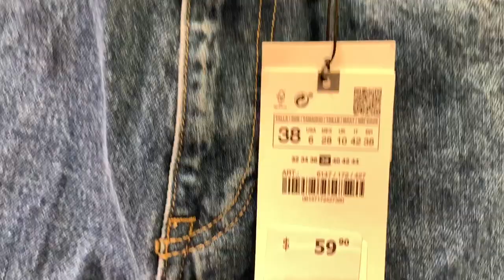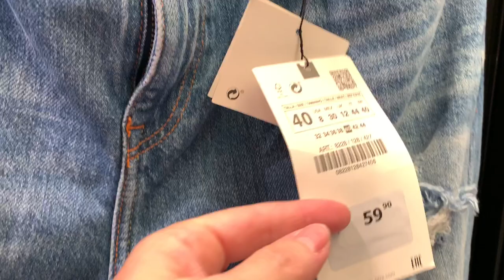ВЫБИРАЮ ДЖИНСЫ НА ФИГУРУ ГРУША 🍐/КАК И ГДЕ КУПИТЬ ИДЕАЛЬНЫЕ ДЖИНСЫ/ДЖИНСЫ ZARA/ШОПИНГ ВЛОГ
Дорогие друзья сегодня выбираем джинсы. У меня тип фигуры груша, и сегодня попробуем разобраться как и где купить идеальные джинсы на фигуру груша. Шопинг влог с примерками в магазине Zara.